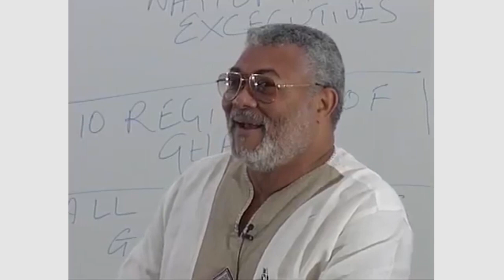H. E. Flt. Jerry John Rawlings aka Papa J. You will forever be missed. Papa J. tells a .......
H. E.  Flt.  Jerry John Rawlings aka Papa J. You will forever be missed. Papa J. tells a hilarious story of his life. We wished you had lived longer to tell us more of your life stories.